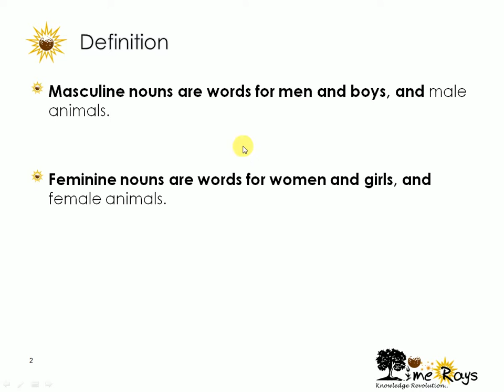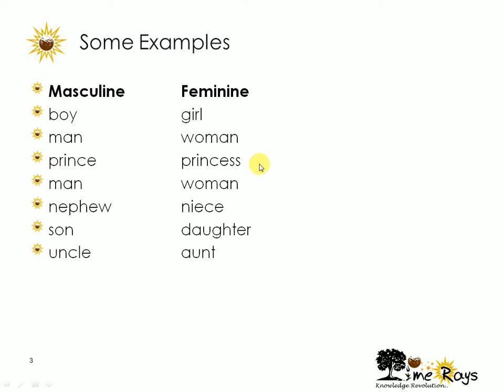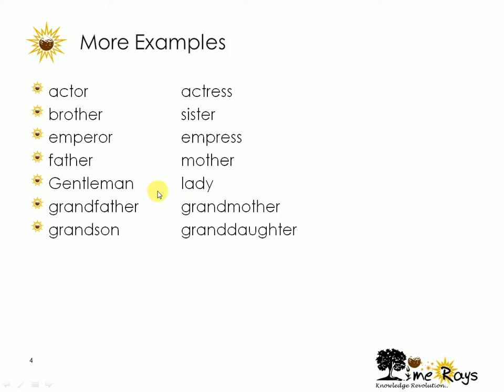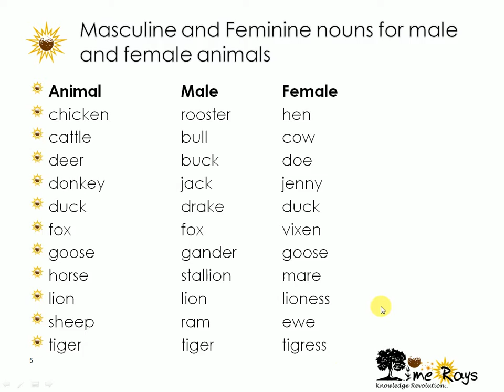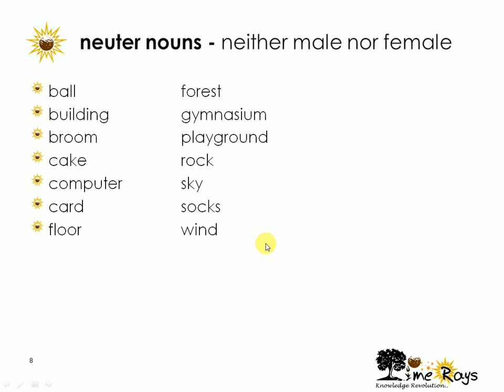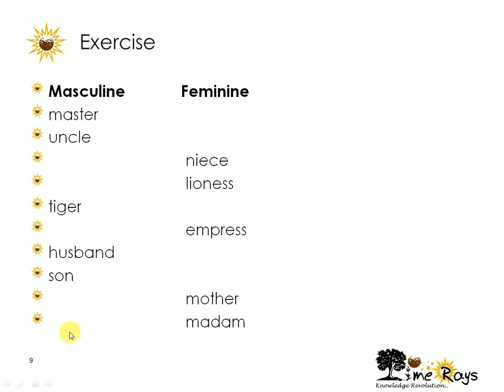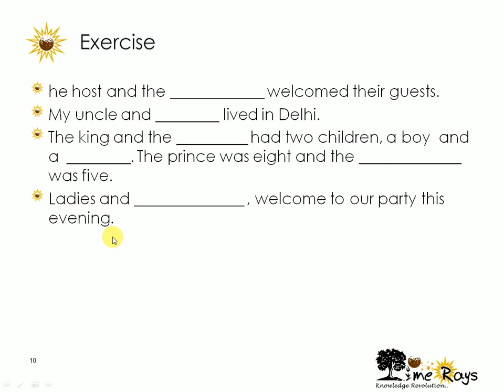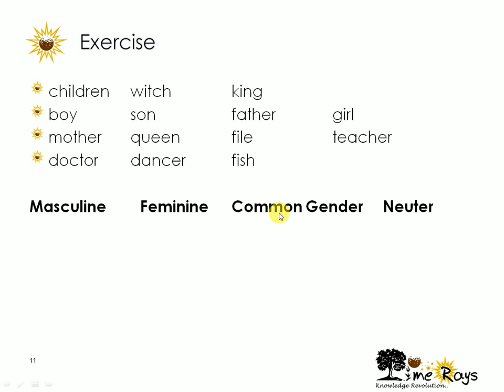Masculine and Feminine Nouns (Class 5)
In this video session, students will learn about Masculine and Feminine Nouns.